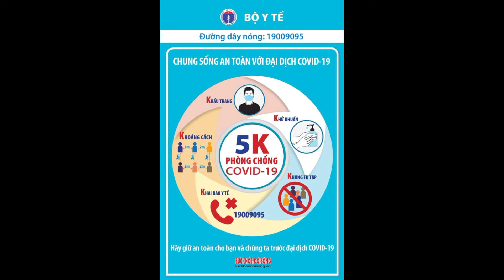Hà Nội giãn cách xã hội theo Chỉ thị 16 từ 6 giờ 24-7 llTin tức 24h quanh tall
(NLĐO)- TP Hà Nội thực hiện giãn cách xã hội toàn thành phố theo Chỉ thị số 16/CT-TTg của Thủ tướng Chính phủ từ 6 giờ ngày 24-7, thời gian giãn cách 15 ngày.
Tối 23-7, UBND TP Hà Nội đã ban hành chỉ thị về việc thực hiện giãn cách xã hội trên địa bàn TP để phòng chống dịch Covid-19.

Theo đó, Chủ tịch UBND TP Hà Nội ban hành Chỉ thị thực hiện giãn cách xã hội theo nguyên tắc Chỉ thị số 16/CT-TTg ngày 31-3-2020 của Thủ tướng Chính phủ như sau:

Thực hiện cách ly toàn xã hội trong vòng 15 ngày kể từ 6 giờ ngày 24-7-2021 trên phạm vi toàn TP theo nguyên tắc gia đình cách ly với gia đình; khu phố cách ly với khu phố; thôn bản cách ly với thôn bản; xã, phường cách ly với ơ sở cai nghiện, cơ sở bảo trợ xã hội. Hoạt động tang lễ: chỉ tổ chức nghi lễ trong phạm vi gia đình, không quá 20 người, không tổ chức các đoàn viếng.

Nhà máy, xí nghiệp, cơ sở sản xuất trong các Khu/Cụm công nghiệp phải xây dựng phương án sản xuất an toàn "3 tại chỗ: sản xuất, ăn uống, nghỉ ngơi tại chỗ" hoặc "1 cung đường 2 điểm đến" được UBND quận, huyện, thị xã phê duyệt và thực hiện nghiêm theo phương án đã được phê duyệt. Sẵn sàng phương án, kịch bản duy trì sản xuất an toàn trong trường hợp nhà máy bị phong tỏa, cách ly, lấy nhà máy là nơi cách ly và ổn định sản xuất.

UBND các quận, huyện, thị xã chủ trì phối hợp với MTTQ, Liên đoàn lao động tại cơ sở, chủ doanh nghiệp thường xuyên quan tâm, đảm bảo cung cấp đầy đủ nhu yếu phẩm thiết yếu cho công nhân.

Các công trình xây dựng trọng điểm cấp bách: Sở Giao thông vận tải, Sở Xây dựng phối hợp các đơn vị liên quan báo cáo UBND Thành phố xem xét cho phép hoạt động để đảm bảo tiến độ và phải đáp ứng yêu cầu an toàn phòng chống dịch bệnh.

Đối với các cơ quan, công sở, các công ty, doanh nghiệp, tập đoàn (trừ các hoạt động chính trị, đối ngoại cấp bách, quan trọng được cơ quan có thẩm quyền cho phép; các lực lượng và các hoạt động phục vụ công tác phòng chống dịch bệnh) bố trí cho cán bộ, công chức, viên chức sử dụng công nghệ thông tin làm việc tại nhà; chỉ những trường hợp thật sự cần thiết như: trực chiến đấu, trực cơ quan, cung ứng hàng hóa dịch vụ thiết yếu, xử lý tài liệu mật và các nhiệm vụ cần thiết khác theo yêu cầu mới đến làm việc tại công sở. Người đứng đầu đơn vị chịu trách nhiệm về việc cán bộ, nhân viên lây nhiễm dịch bệnh do không chấp hành nghiêm quy định phòng, chống dịch.

Dừng các hoạt động vận tải hành khách đường bộ bằng ô tô, đường thủy: xe buýt, xe taxi, xe hợp đồng, xe du lịch, xe khách liên tỉnh, hoạt động bến khách ngang sông, bến thủy nội địa, vận tải hành khách công cộng vận chuyển hành khách bằng xe mô tô (bao gồm xe có sử dụng phần mềm ứng dụng công nghệ kết nối với hành khách và xe "ôm"); trừ trường hợp: phục vụ công tác phòng chống dịch, công vụ, ngoại giao, vận chuyển công nhân, chuyên gia.

Công tác vận tải hàng hóa phải đảm bảo công tác phòng chống dịch theo hướng dẫn của Sở Giao thông vận tải (vận tải hàng hóa thiết yếu được ưu tiên "luồng xanh" vào Thành phố).

Đối với hoạt động giao thương, cung ứng hàng hóa thiết yếu, nguyên nhiên vật liệu phục vụ sản xuất

Tăng cường khai thác các nguồn hàng, đảm bảo lưu thông thông suốt nhằm cung ứng đầy đủ, kịp thời hàng hóa thiết yếu phục vụ đời sống Nhân dân cũng như nguyên, nhiên vật liệu phục vụ cho hoạt động sản xuất không bị đứt gãy...